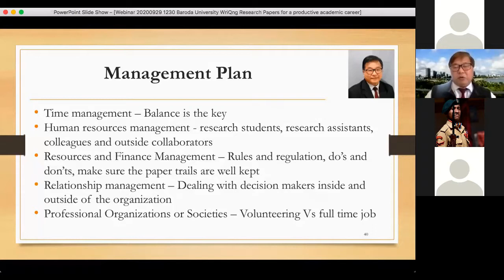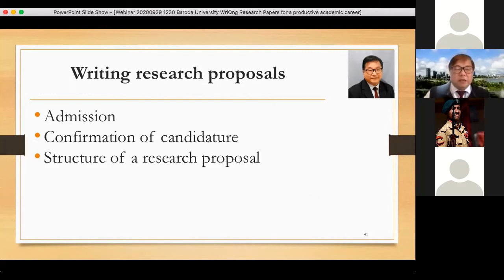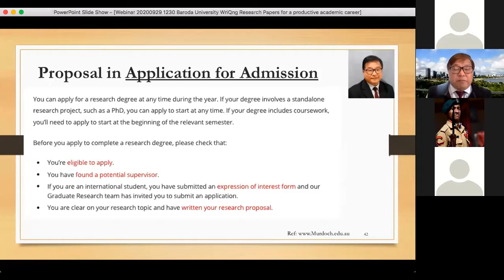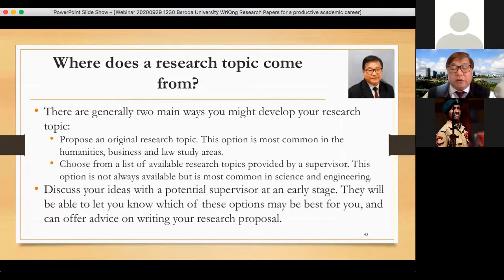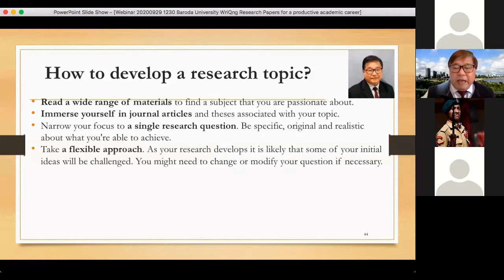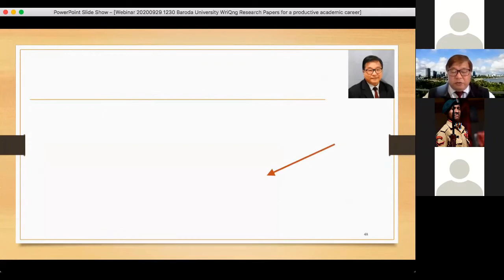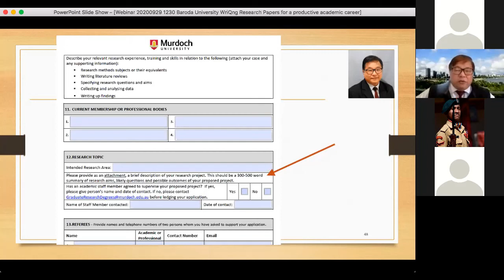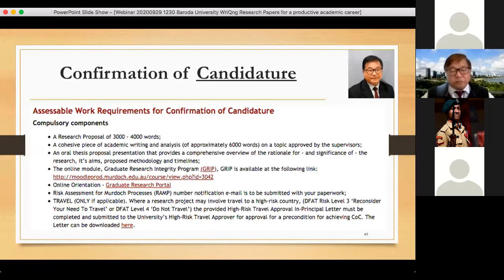DREAMS - 2020 - International Lecture Series - Lance Fung - 29-09-20 - 7 of 9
ITM (SLS) Baroda University - DREAMS - 2020 - International Lecture Series - Lance Fung - 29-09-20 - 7 of 9